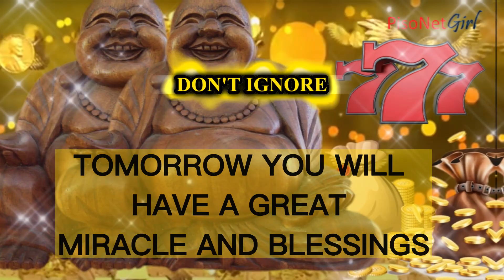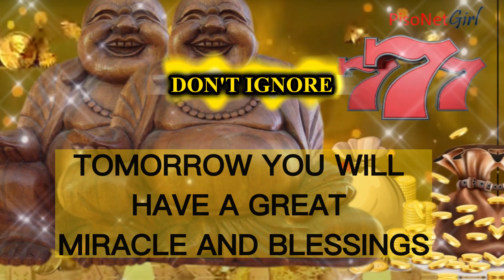TOMORROW YOU WILL HAVE A GREAT MIRACLE AND BLESSINGS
❤️Magandang araw!